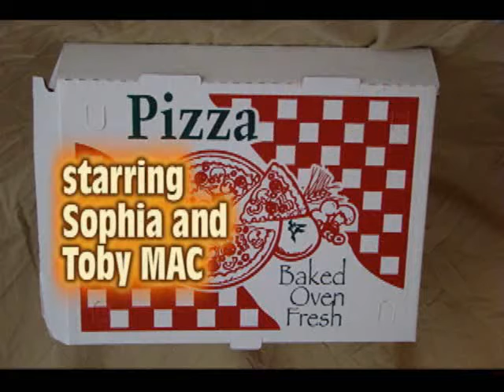Pizza Party with Sophia Lynn & Toby MAC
Come party with Toby and Sophia!